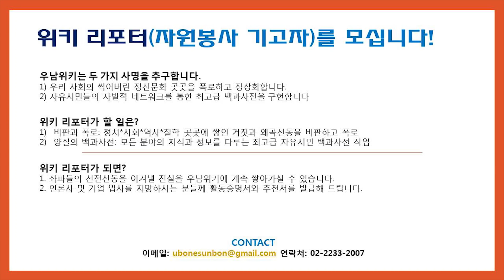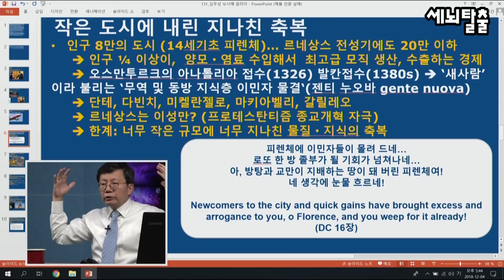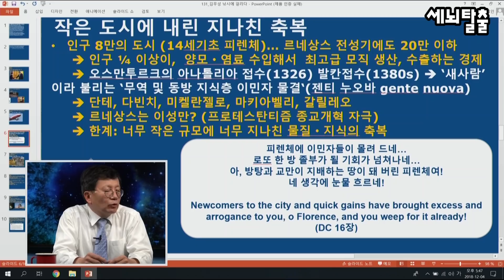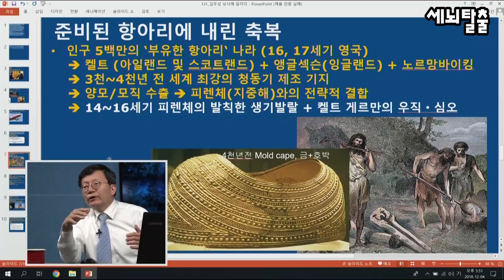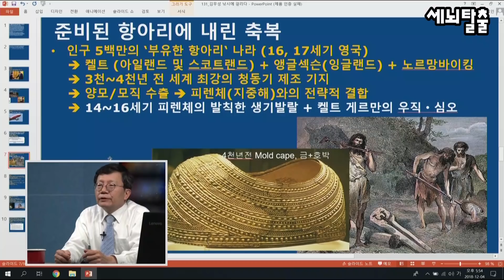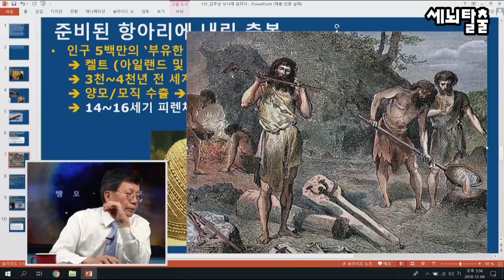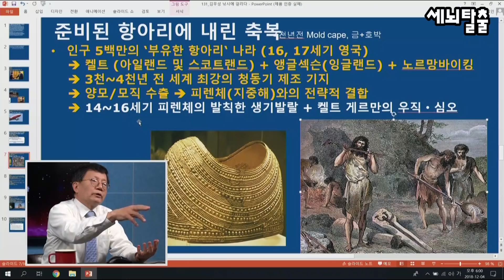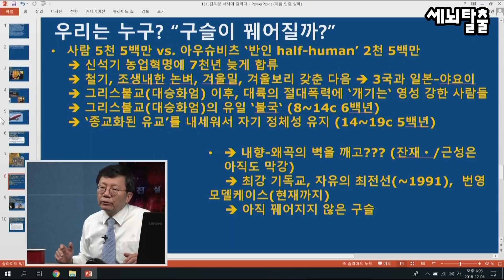[세뇌탈출] 217탄 - 미중전쟁과 북한해방: 우리는 감당할 수 있을까? 2부 (20181204)